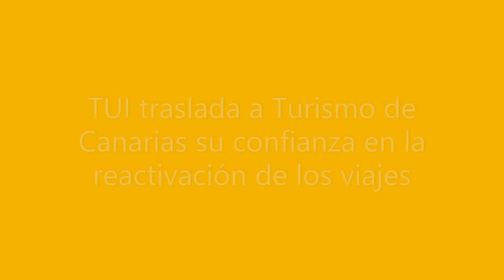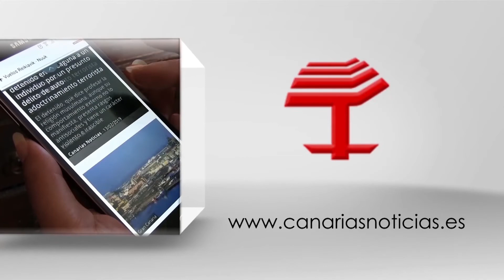TUI traslada a Canarias su confianza en la reactivación de los viajes desde este verano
TUI, el mayor grupo turístico mundial destaca que Canarias será un destino con ventaja desde marzo